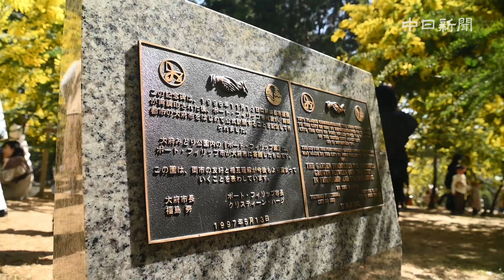‹花まるっと›ギンヨウアカシア（ミモザ）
薄暗い木立のトンネルを進むと、日差しを受けて輝く黄色が目に飛び込んできた。まぶしくて思わず目を細める。ミモザの通称で知られるギンヨウアカシアが、辺り一帯を春の色で包み込んでいた。（中森麻未撮影）

制作
中日新聞社
愛知県名古屋市中区三の丸一丁目6番1号